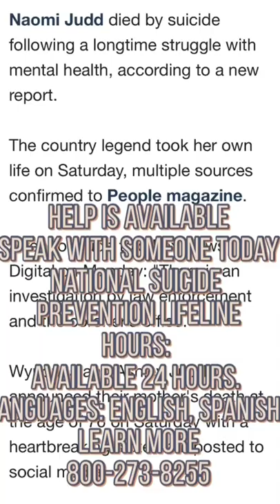Naomi Judd RIP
Naomi Judd, the Kentucky-born singer of the Grammy-winning duo The Judds and mother of Wynonna and Ashley Judd, has died at age 76